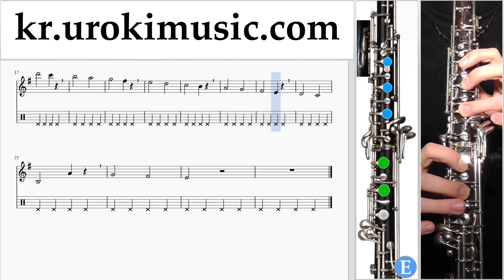오보에 레슨 TWICE - LIKEY 악보 1 부 um-a359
오보에 레슨 TWICE - LIKEY 악보 1 부 um-a359 파트 1에는 연습 문제가 포함되어 있습니다. 이 연습은 파트 # 2를 준비합니다. 코멘트에 쓰고, 당신에게 더 유용한 수업을 만드는 방법을 적어주세요.